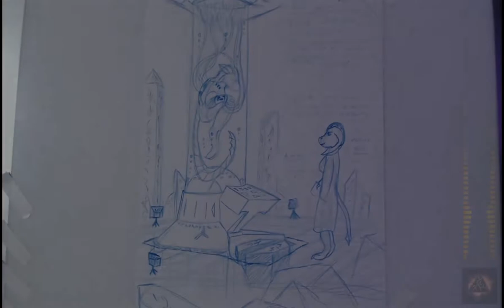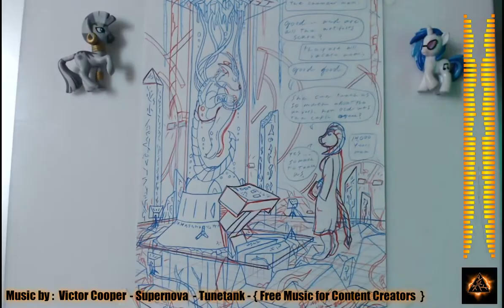relics speed drawing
( ( SFW ) )  Relics... wow, I got to admit this was definitely an interesting one to work on. a 14,000 year old in a tube... Alive and in perfect hibernation, and being discovered by another civilization entirely by accident. it's Unique and a cool idea, part of the expanding stories I have. Just imagine you're a Young civilization and are stepping out into the universe, but before you even step out of the front door you stumble across a great Secret... there are terrifying truths and Beauty beyond measure, imagine yourself in this situation... you are part of a science team discovering the truth, that "you're not alone" but there are other civilizations out there and far older than you could possibly imagine. what truth would they be able to tell you... how close to the gods would they really be? or have they been touched by gods at all?...
Category: --- art, speed drawing, Film & Animation, music, commission, tutorials, furry,